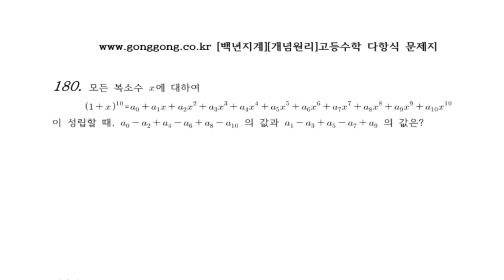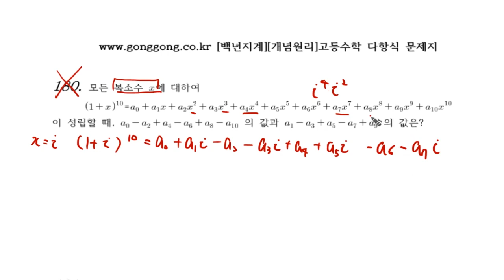[개념원리]고등수학 다항식 12강 20 문제180 QR코드 제공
처음 공부를 시작하는 즉, 처음 한글을 배우기 시작하는 [자라미 연대기] 가 네이버 카페에 올리기 시작했습니다.